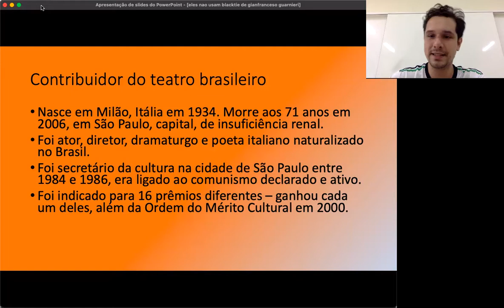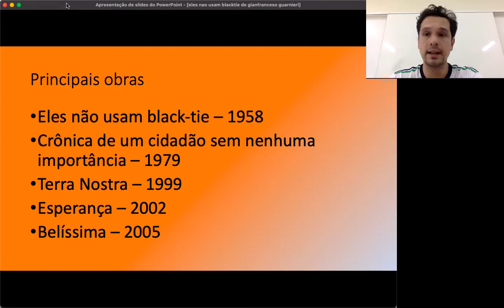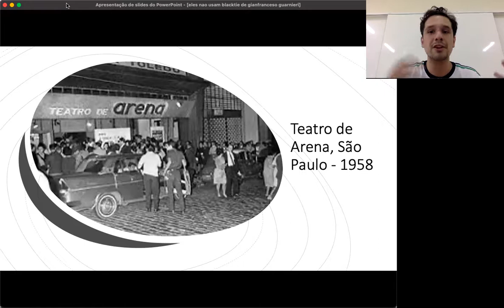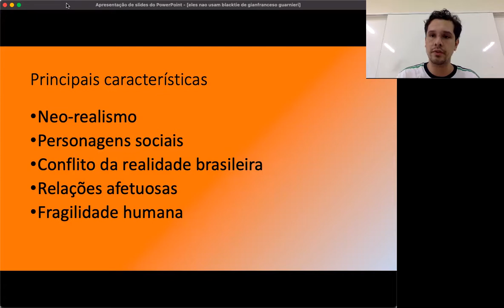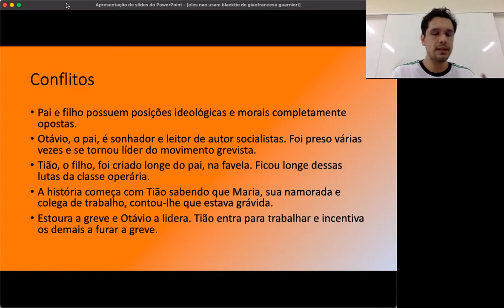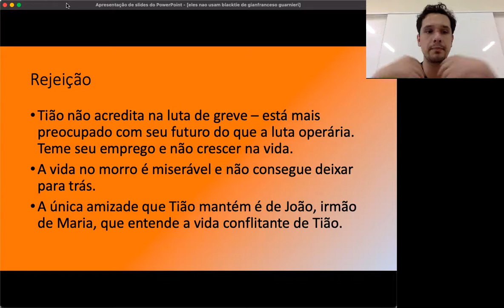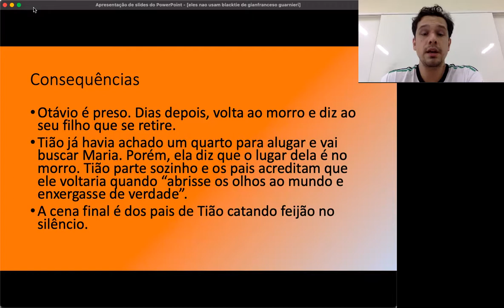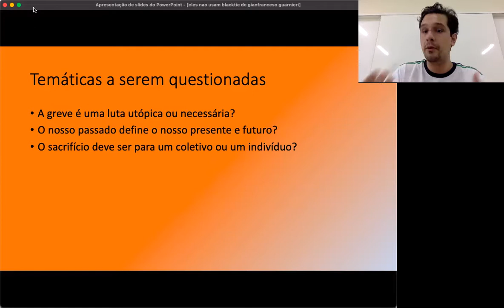Análise e resumo de "Eles não usam black-tie" de Gianfrancesco Guarnieri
Isso me ajuda demais no meu trabalho como professor!

Estude comigo no meu curso de literatura!

Confere meu material de estudo! Tem lista de exercício, resumo e slide!